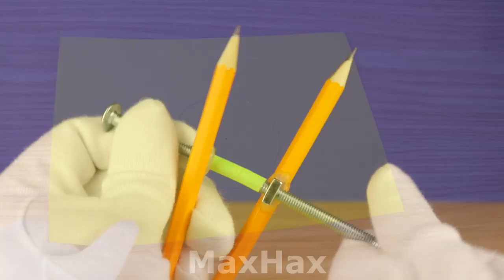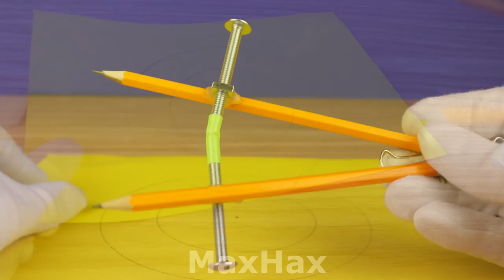SUPER SIMPLE INVENTIONS AND LIFE HACKS